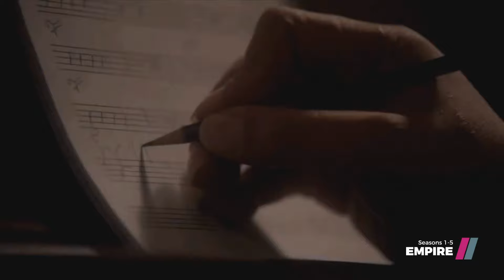Empire S1-5 | Trailer | Drama Series on Showmax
A hip-hop mogul  and CEO of Empire Entertainment, Lucious Lyon, must choose a successor among his three sons who are battling for control over his multi-million dollar company, while his ex-wife schemes to reclaim what is hers.